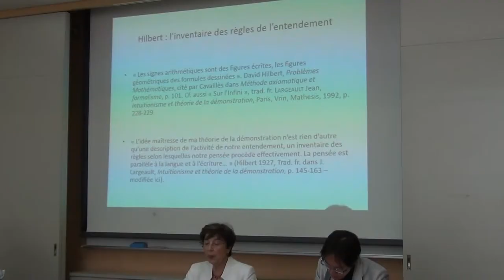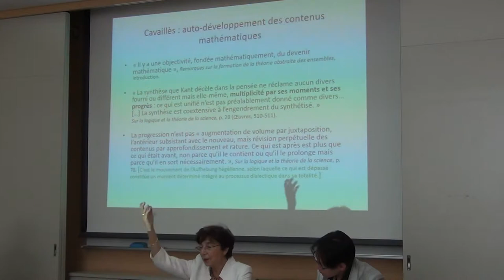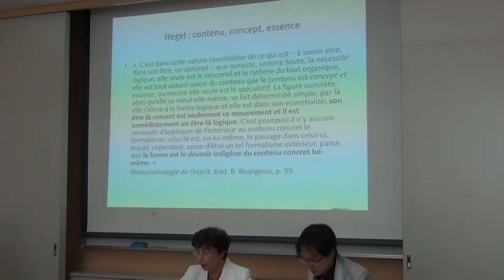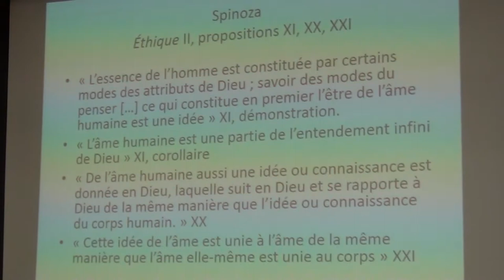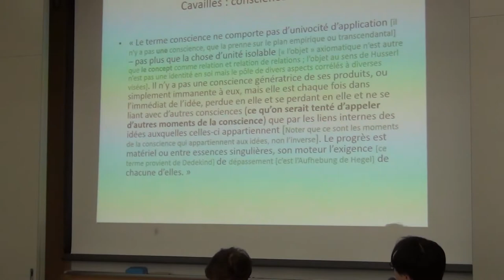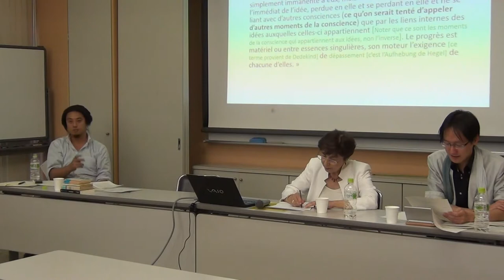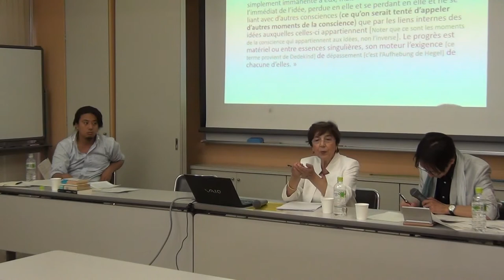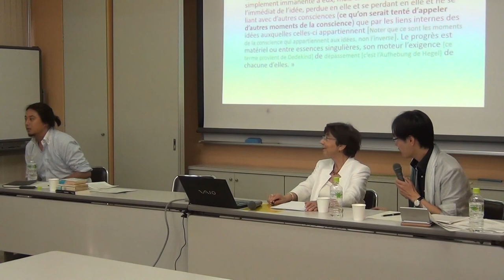(suite) Hourya Benis Sinaceur_Jean Cavaillès:La philosophie du concept (2/2)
【Hourya Benis Sinaceur Lecture_Jean Cavaillès:La philosophie du concept_Éléments d'infrastructure 】
KAKEN Project "Spinoza as the Underflow of French Epistemology" 5th research meeting
（科研「フランス・エピステモロジーの伏流としてのスピノザ」第5回研究会）

Date: 6 Junn, 2015. 14h00-17h00
Venue: Osaka Tniversity, Machikaneyama Hall
Moderator: Kazunori Kondo; Interpreter: Daisuke Nakamura

Title: Jean Cavaillès:La philosophie du concept_Éléments d'infrastructure
1. Éléments de philosophie:philosophie du sujet, philosophie de la conscience
2. Éléments de matthématique: intuition et concepts
3. Cavaillès (00:30)
Discussion (59:20)

This program is presented by videometaphysica,
Philosophy, Thought amd Culture
School of Letters, Osaka University,
Machikaneyama 1-5, Toyonaka City, 560-8532 Japan.
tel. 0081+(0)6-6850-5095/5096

〒560-8532豊中市待兼山町1-5
大阪大学文学部　哲学・思想文化学専修